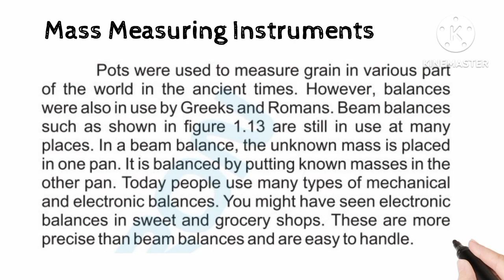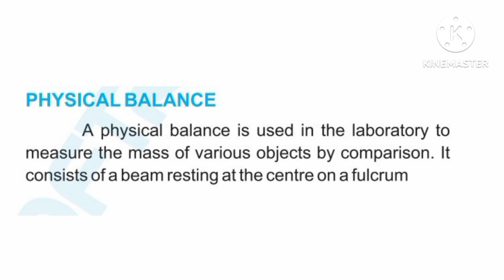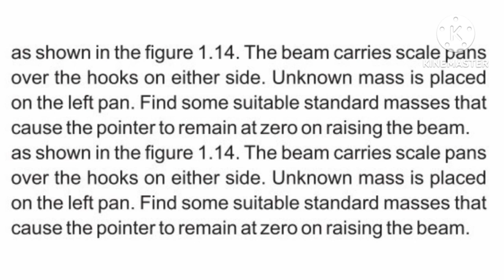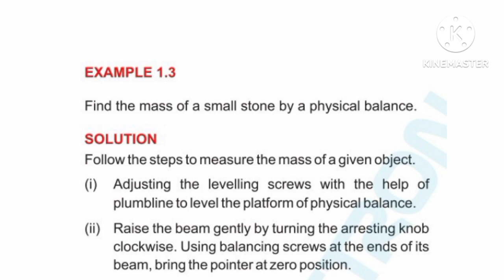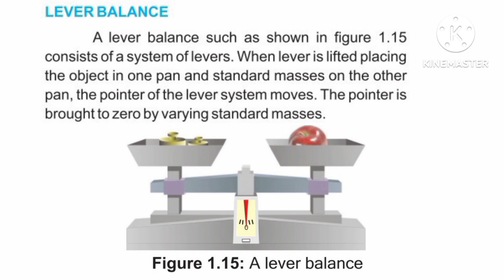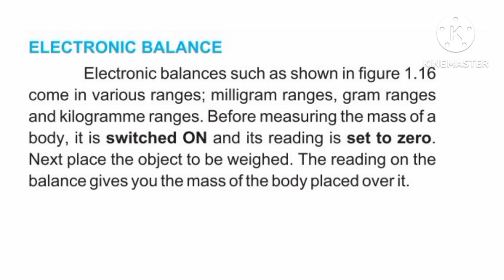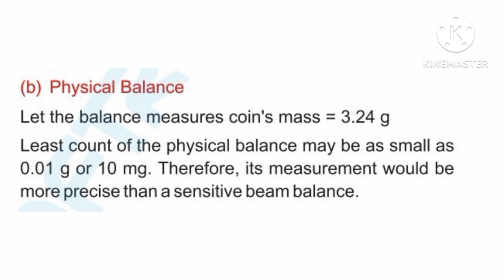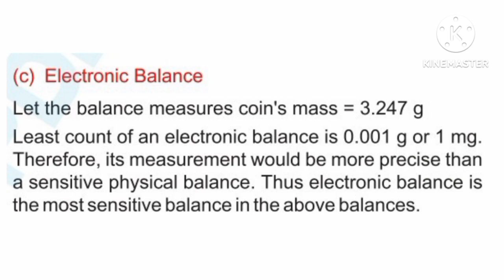Mass Measuring Instruments Physics 9th|Chapter 1|Physical Quantities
I will teach you from class 5th to onwards. May God success you all.
Mass Measuring Instruments like beam balance, physical Balance, Lever Balance and Electronic Balance  chapter 1 Physical Quantities and Measurements class Physics 9th